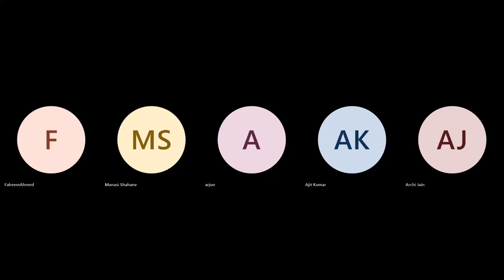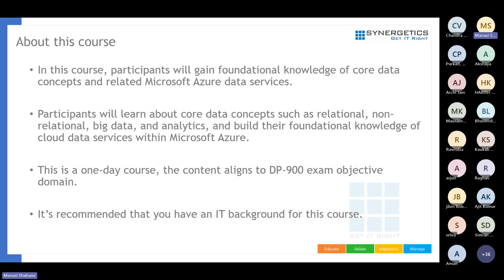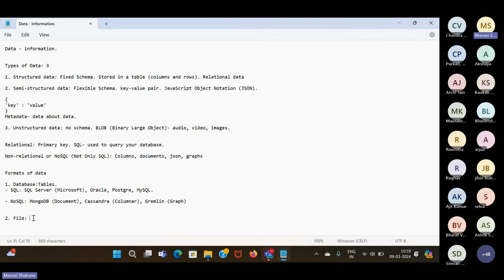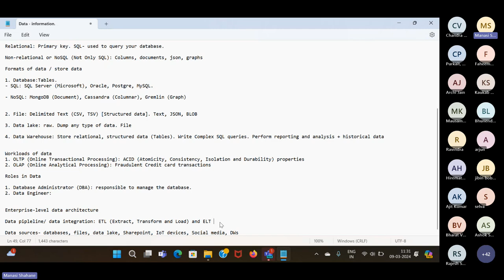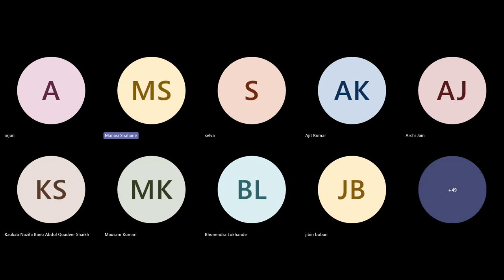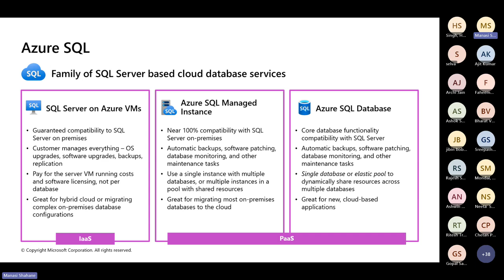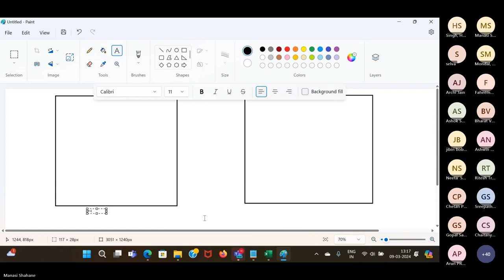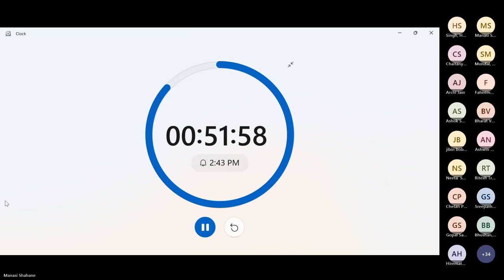DP-900 Unleashed: Exploring the Basics of Azure Data Fundamentals - (Part 1)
Overview of DP-900
Explore core data concepts
Explore data roles and services
Explore fundamental relational data concepts
Explore relational database services in Azure
Explore Azure Storage for non-relational data
Explore fundamentals of Azure Cosmos DB
Explore fundamentals of large-scale data warehousing
Explore fundamentals of real-time analytics
Explore fundamentals of data visualization
Overview of DP-900 certificate exam

Why Synergetics?